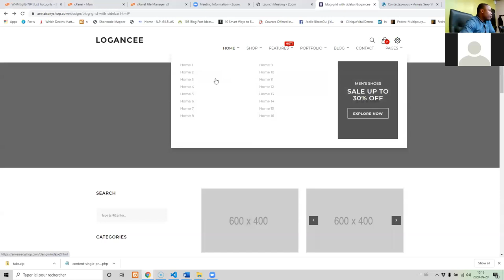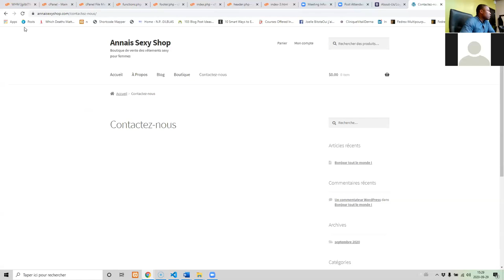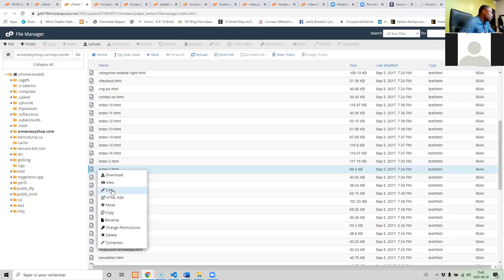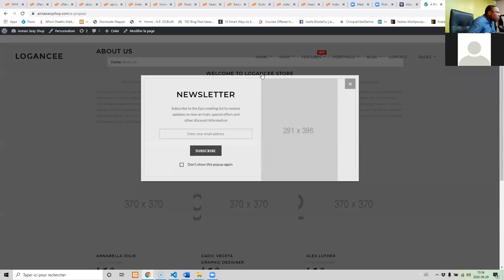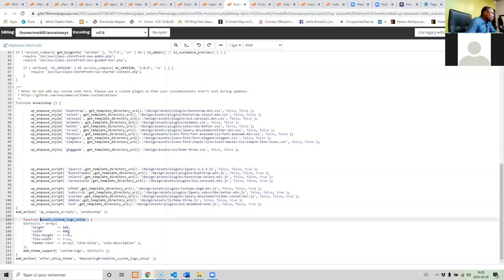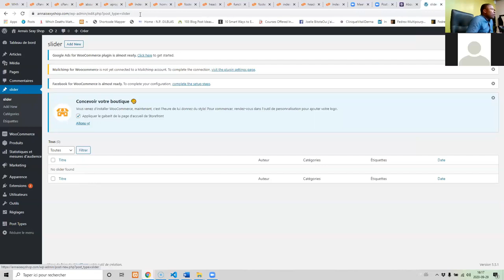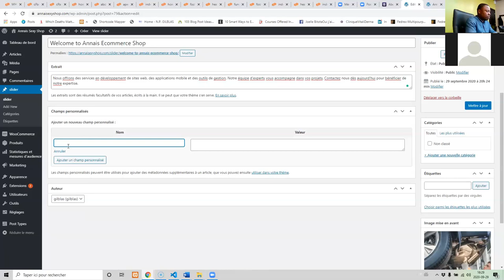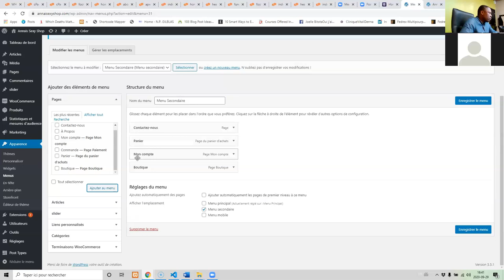COMMENT CHANGER LE DESIGN D'UN SITE WEB WORDPRESS MINIMALIST PAR UN NOUVEAU DESIGN HTML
Plusieurs designs de base tels que Storefront, ou Twenty Twenty de WordPress offrent presque toutes les fonctionnalités que vous pouvez utiliser pour la création de votre site web. Cependant, ces designs ne sont pas toujours à la hauteur de vos attentes en matière de visuel et d'expérience client.

Dans cette video que j'ai présenté à mon équipe pour leur expliquer comment convertir un design HTML en WordPress, Je vous propose une simple approche pour :

- Change le design minimalist WordPress par un nouveau design

- Utiliser ce les fonctionnalités de WordPress pour rendre dynamique le contenu.

Cette vidéo est une introduction. On pourrait par la suite se servir des fonctions du thème de base pour faciliter le processus de developpement.